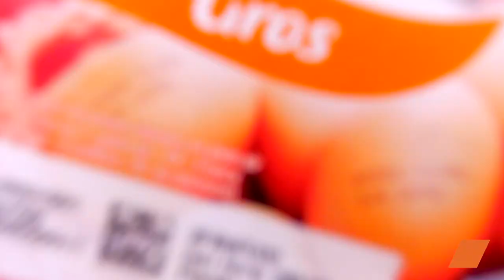Tartelette classique ou tatin, saveur mangue et noix de coco ! 🥧🥥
Bienvenue dans notre univers gourmand, chers amateurs de plaisirs sucrés ! Aujourd'hui, nous vous invitons à succomber à l'irrésistible tentation de nos tartelettes exotiques à la mangue. 🥭🤗 Que vous optiez pour une version tatin renversante ou une association subtile avec la noix de coco, préparez-vous à un voyage gustatif qui va vous faire tourner la tête ! 🌪️👩‍🍳

Ingrédients :
• caramel liquide
• mangue 1
• pâte feuilletée 1
• citron vert 1
• fond en pâte sablée 1
• mangue 1
• feuilles de gélatine 2
• crème de coco 100 ml
• blancs d'œufs 2
• sucre 100 g
• noix de coco râpée 1 c. à soupe
• menthe fraîche

Réveillez vos papilles avec ce mariage exquis de saveurs ! 🍽️✨